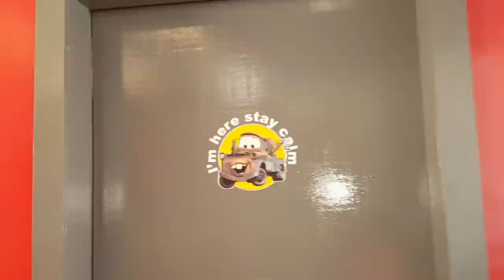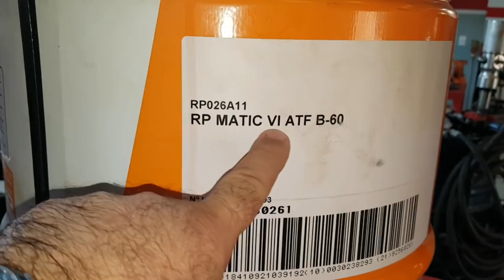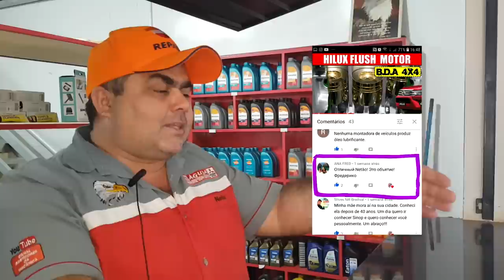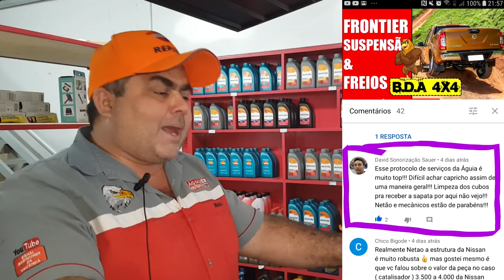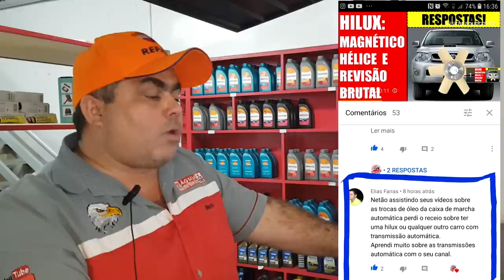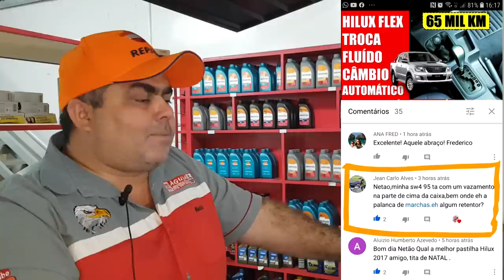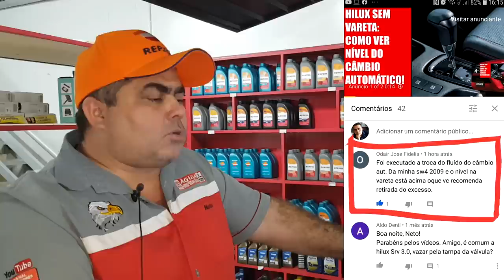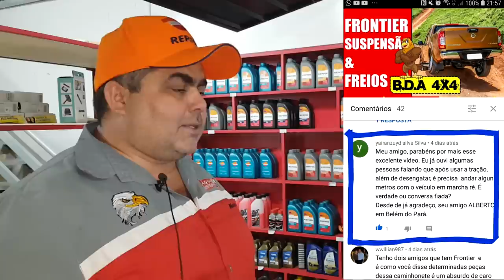EP. 408 // HILUX de INSCRITO: Revisão Brutal! Pergunte ao Mecânico NETÃO! Pergunte ao Mecânico NETÃO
Vieira Grupo Whatsapp "Brasil 4x4": (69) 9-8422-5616

Agenda & Atendimento:
Sinop/MT
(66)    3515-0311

Vídeo de Sabadão Especial demais!
O Claiton, um inscrito de Sorriso uma cidade a 80 km de distância, conduziu sua camionete de lá até aqui em Sinop para realizar a troca do óleo do câmbio automático junto a uma Revisão Brutal!

Por fim, manda aquela Bicada no Like e Baba de Águia nas portas!